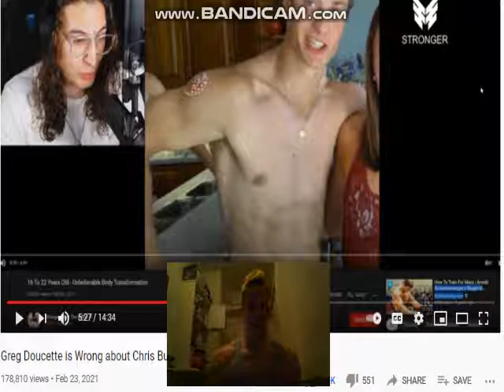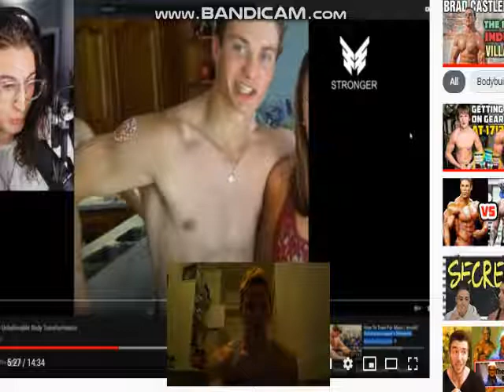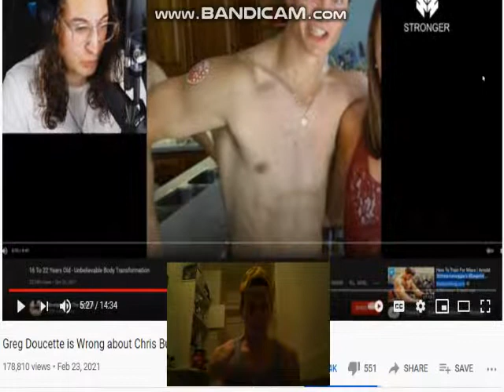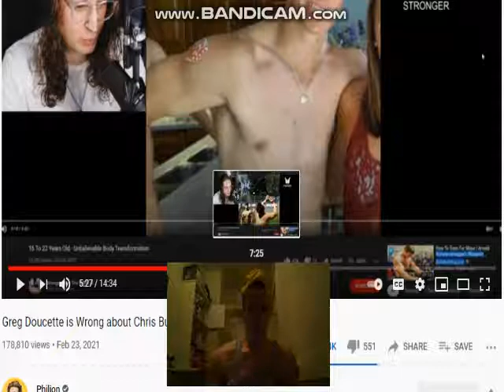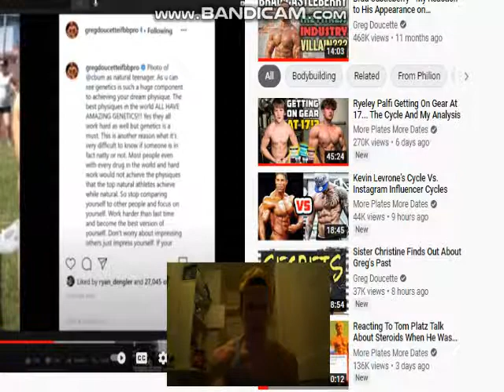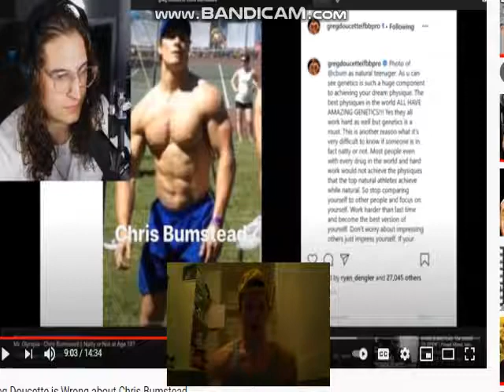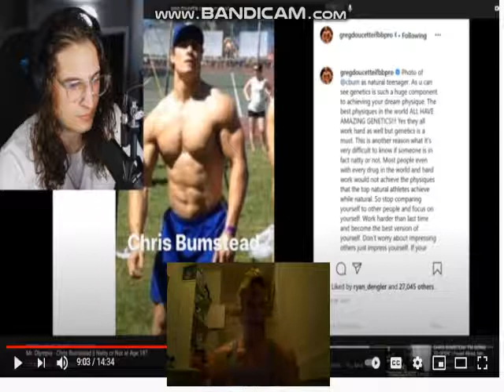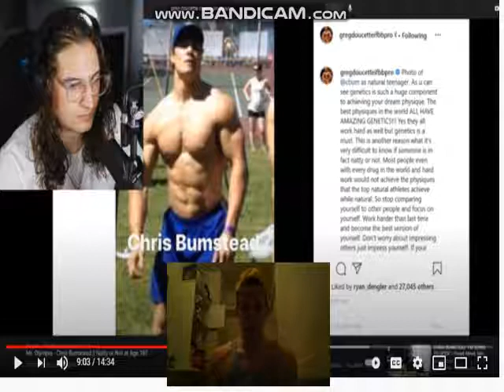Phillion Is Wrong About Chris Bumstead - Greg And Derek Are Right!